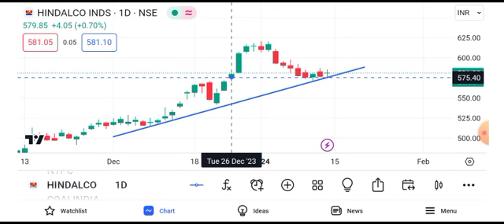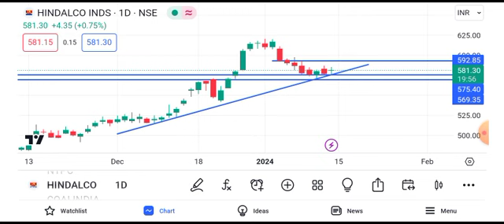hindalco share news || hindalco share news today